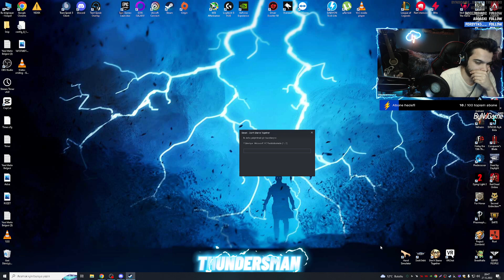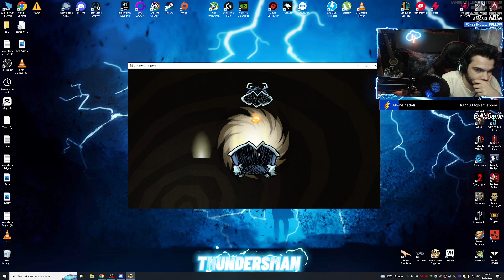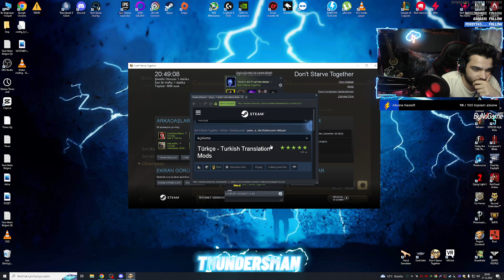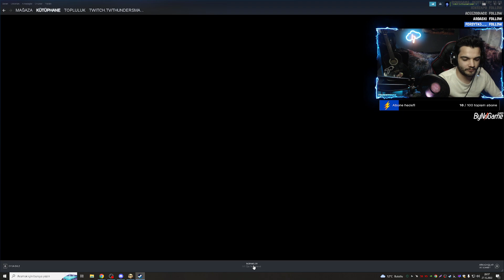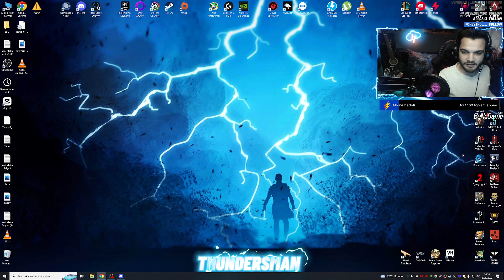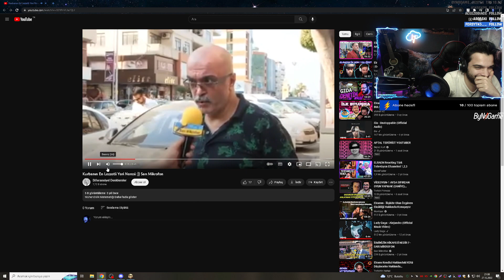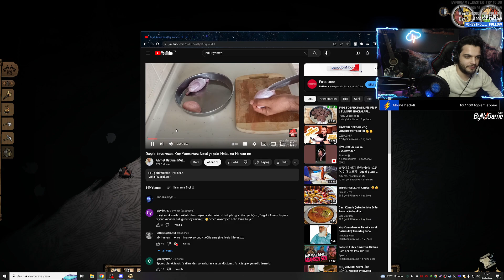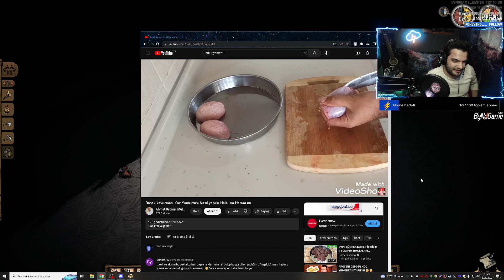DONT STARVE TOGETHER İNCELEME OYNANIŞ İLK BAKIŞ GAMEPLAY